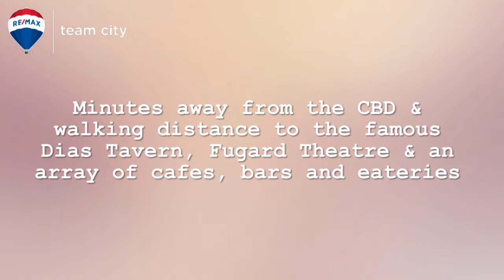Apartment for sale in Zonnebloem - R1 370 000 (including lock-up garage)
Priced to sell. This charming 4th floor North facing apartment is an ideal start up home or great investment. Light and bright with great city views. One bedroom with built in cupboards, open plan living area with practical kitchen. 24 hour manned security, large communal swimming pool and braai area.